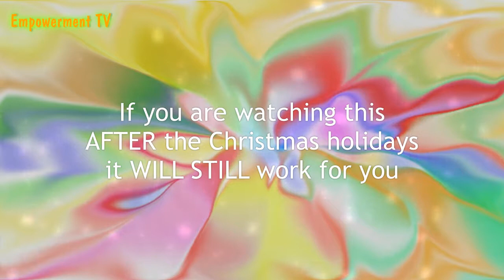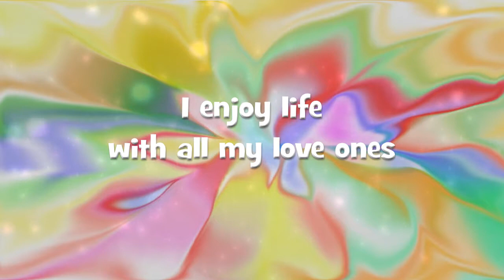DAY 15: "20 days to More Abundance - Positive Affirmations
- Free program starting today "20 days to more abundance - Positive Affirmations".  This is day 15. A cycle of one powerful positive affirmation everyday with special prompts.  Listen to it several times a day. Different affirmations every day till Christmas!

Manifest abundance in your life, attract more abundance, create more abundance! You are the magician!!

To apply for a session with Konstadina click on the following